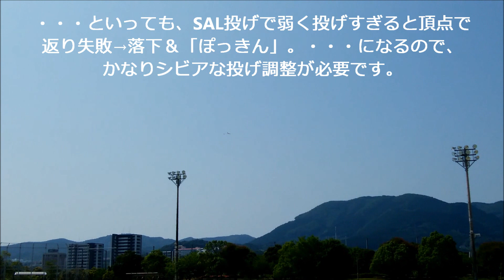Iで。紙飛行機動画。5月31日 の、テスト飛行！いろいろ4機～！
なんやかんやで1週間ぶりのテスト飛行です。　今日のなごみの里、メインのグラウンドが除草作業のため使えず、サブの少し狭いグラウンドでのテストとなりました。ので、特にハンドの方はちょい手加減して投げてます。こちらのグラウンドは周りに木があるので、着樹しやすいのです。因みに、ゴム機の1発目でやってます・・・。どげぇ～ん！